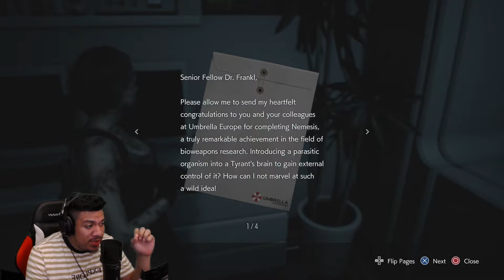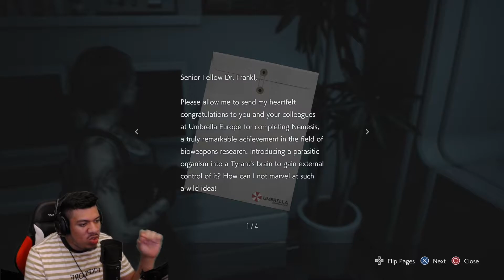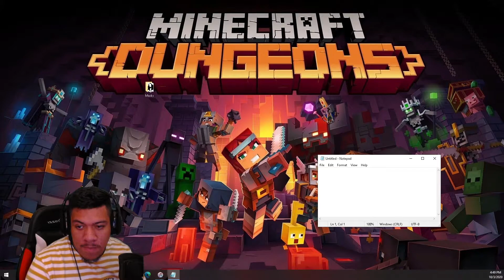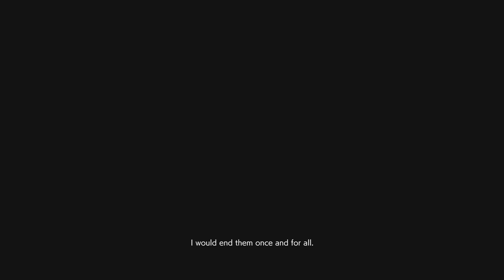Resident Evil 3 - The End for Raccon City...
**BEWARE SCREAMING, & EXPLOIT LANGUAGE**
Audio is a bit better ! not to loud, but if anything just put your volume around 50% to 75% !
IF YOUR OLD OR NEW THANK YOU !!!

▼SOCIAL MEDIA▼

Almost all my Videos are ON MY STREAM First !!
so if your trying to watch it first before YouTube be Sure to come by, & enjoy the ride !!!
JOIN TEAM 7 with 2 FREE emotes and 1 More for TIER 1 !!